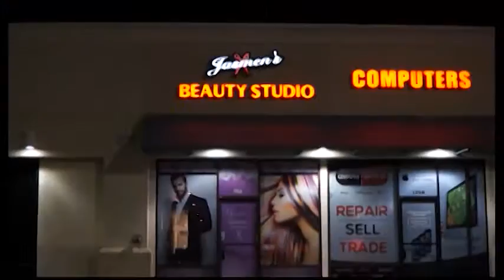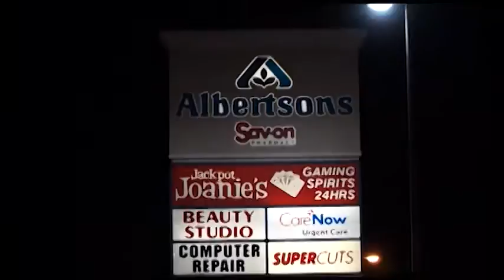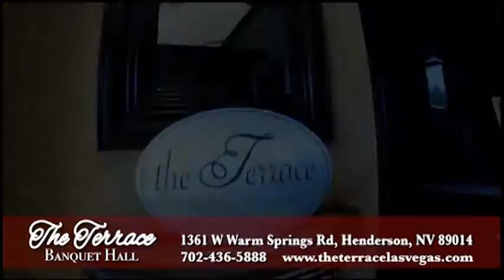MER SHOW GAGIK BADALYAN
Mer Show with Grisha Sandalyan in Las Vegas. Special Guest National Singer Gagik Badalyan - Watch Tonight at 7:00PM on Armount TV - Channel 147 on iBox TV, TV Box Plus, Moi Dom and eWorld IP TV Networks